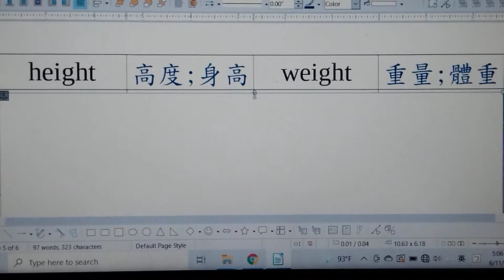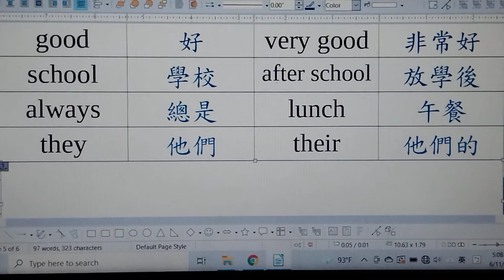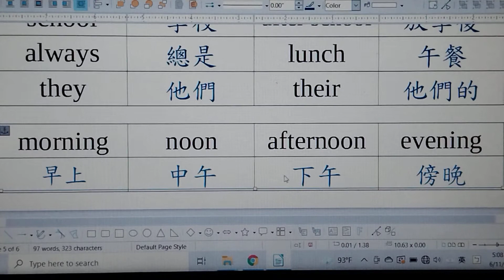P2 L2 reading vocabs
They are good friends.